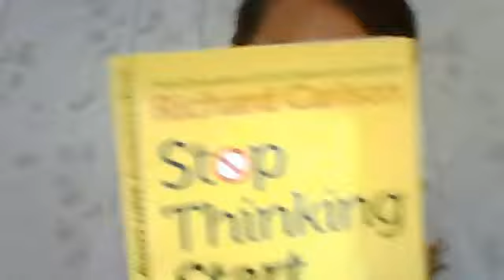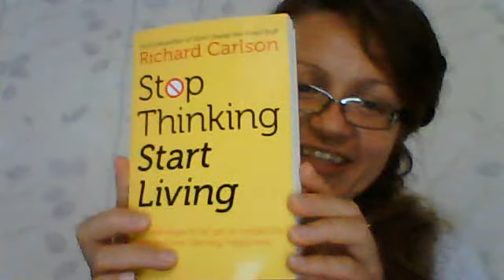STOP THINKING AND START LIVING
STOP THINKING AND START LIVING...is a simple way to let go of negativity and discover lifelong happiness.